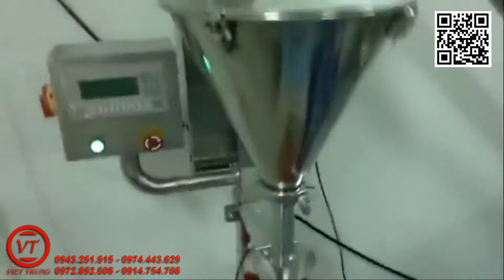Cân định lượng bột có băng tải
Cân định lượng bột giúp đóng gói nhanh gọn.